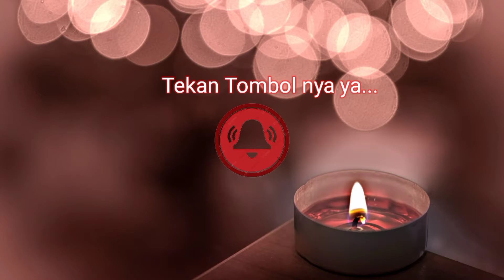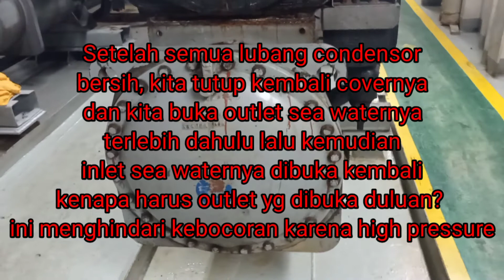Cara membersihkan/perawatan condensor unit AC chiller system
Cara merawat/membersihkan condensor unit AC chiller system yang memakai sea water/air laut sebagai pendinginnya adalah informasi bagi kawan-kawan yang  belum pernah tau dengan unit ini. terima kasih sudah menonton video ini sampai habis.